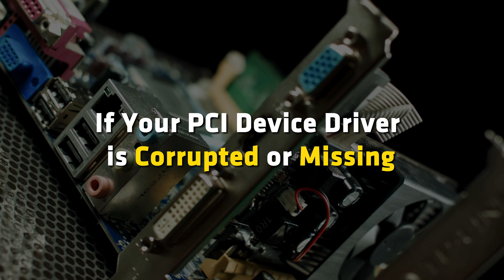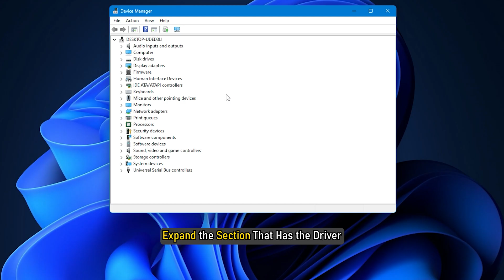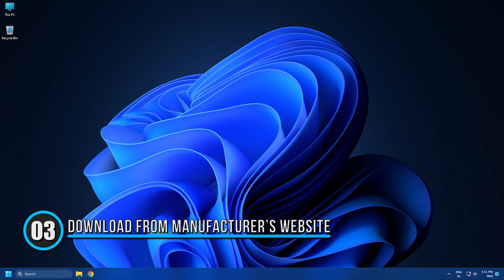PCI device driver missing; Where do I download it?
By definition, a PCI (Peripheral Component Interconnect) device driver is the program that allows a PCI device (any piece of computer hardware that plugs directly into a PCI slot on a computer’s motherboard) to function as intended. This tutorial provides you with actions you can take and where to download the PCI device driver if it is missing on your Windows 11 or Windows 10 computer.